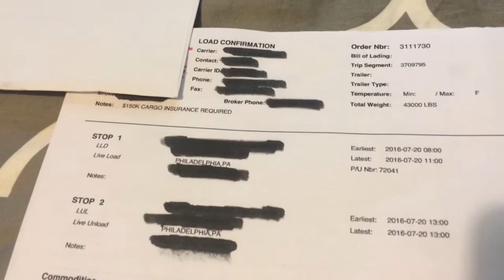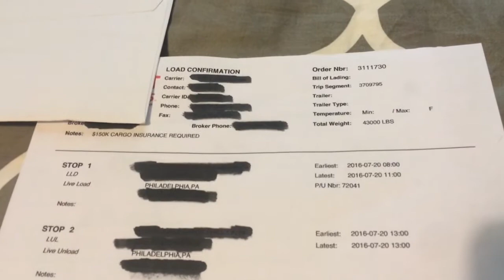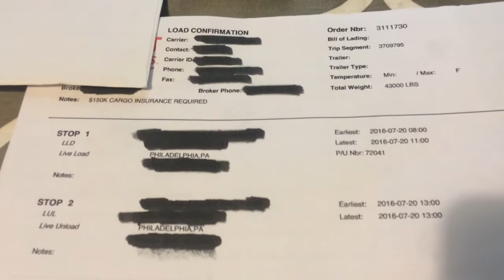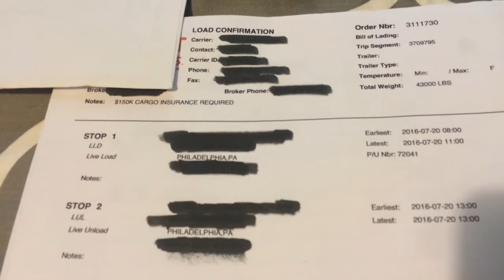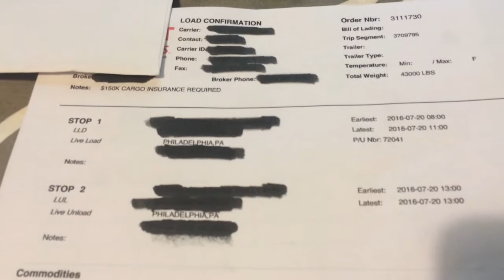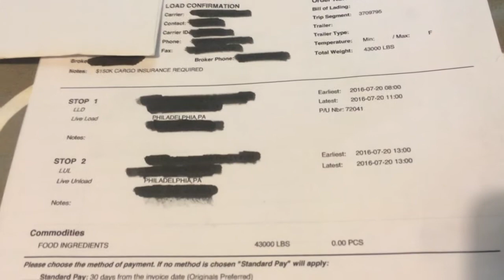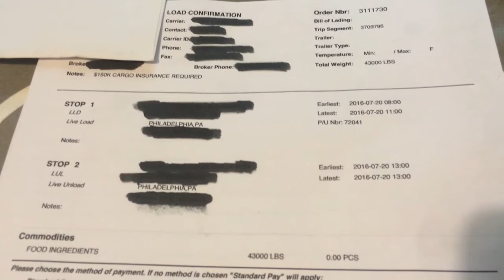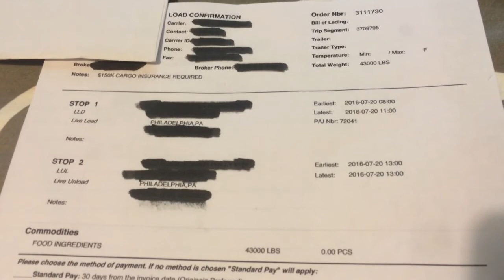Trucking Business | Load analysis